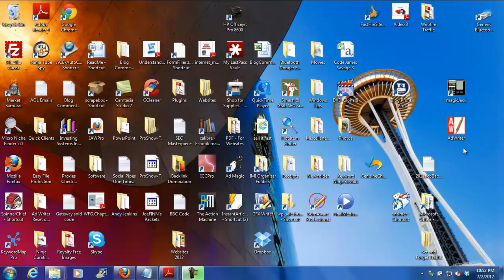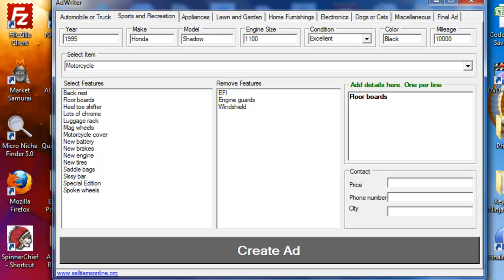Classified Ad Writer - Motorcycle Ad